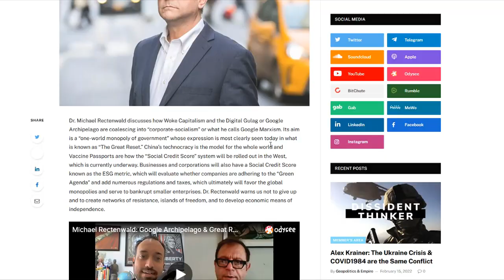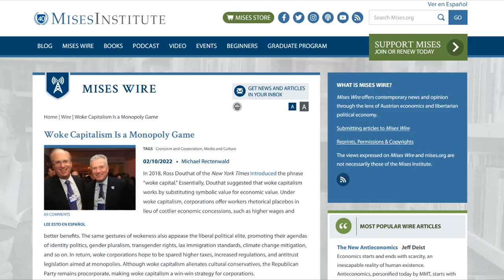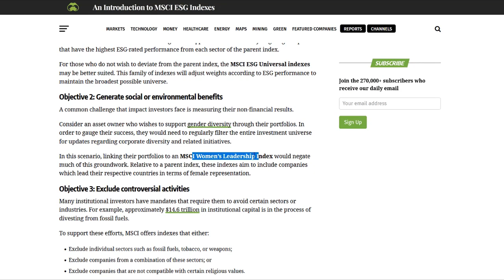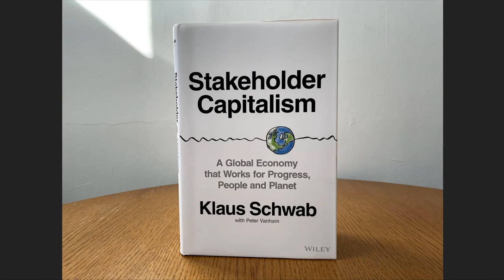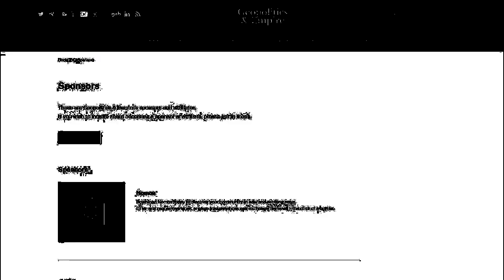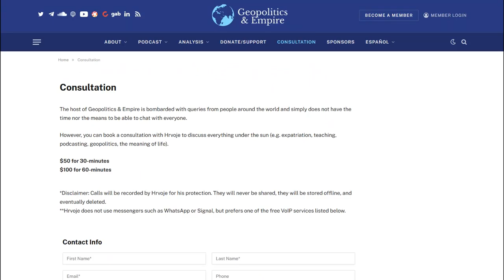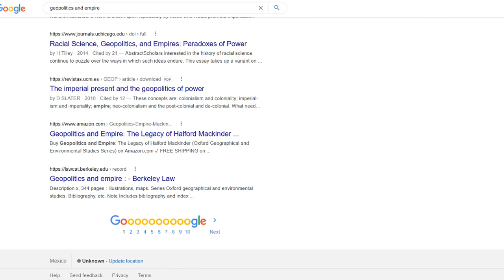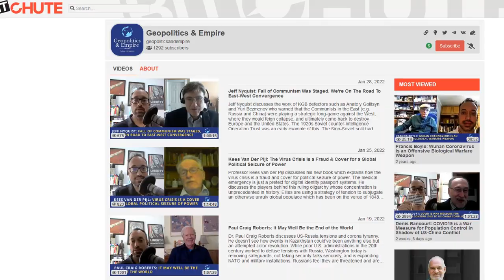Michael Rectenwald: Woke Capitalism Will Destroy Businesses Not Compliant With Great Reset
Michael Rectenwald returns to discuss the ESG Index or "woke capitalism" as a selection mechanism or demarcation device to delineate which businesses are onboard with The Great Reset and punish those who are not compliant. It is effectively a Social Credit System for companies, feeding investments toward the compliant while starving dissident firms, competition, and industries. This sets up the possibility for doing to companies what is being done to individuals in Canada right now, de-banking them and freezing their assets, and is totalitarian in nature. This is global government combines the worst of both systems (capitalism and communism). We discuss the WEF  Young Global Leaders program, the threat posed by the people who don't see "you know" for what it is, resistance, and parallel structures.

About Michael Rectenwald
Dr. Michael Rectenwald is the author of eleven books, including Thought Criminal (2020); Beyond Woke (May 2020); Google Archipelago: The Digital Gulag and the Simulation of Freedom (2019); Springtime for Snowflakes: “Social Justice” and Its Postmodern Parentage (an academic’s memoir, 2018); Nineteenth-Century British Secularism: Science, Religion and Literature (2016); Academic Writing, Real World Topics (2015, Concise Edition 2016); Global Secularisms in a Post-Secular Age (2015); Breach (Collected Poems, 2013); The Thief and Other Stories (2013); and The Eros of the Baby-Boom Eras (1991).

Michael was a Professor of Liberal Studies and Global Liberal Studies at NYU from 2008 to 2019. He also taught at Duke University, North Carolina Central University, Carnegie Mellon University, and Case Western Reserve University. He holds a Ph.D. in Literary and Cultural Studies from Carnegie Mellon University, a Master's in English Literature from Case Western Reserve University, and a B.A. in English Literature from the University of Pittsburgh.

Professor Rectenwald is a pundit and champion of free speech and opposes all forms of authoritarianism and totalitarianism, including socialism-communism, “social justice,” fascism, political correctness, and “woke” ideology. The notorious @antipcnyuprof (now @TheAntiPCProf), he has appeared on numerous major network political talk shows (Tucker Carlson Tonight, Fox & Friends, Fox & Friends First, Varney & Company, The Glenn Beck Show), on syndicated radio shows (Coast to Coast AM, Glenn Beck and many others), on The Epoch Times’ American Thought Leaders, among numerous podcasts and online shows.